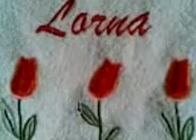My sister n Israel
videos uploaded from my mobile phone